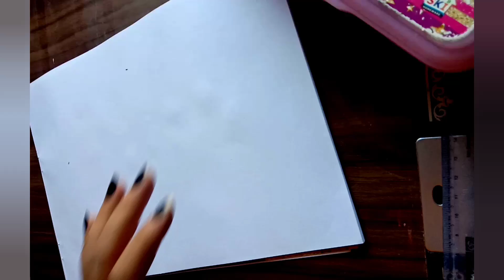how to draw in circle.